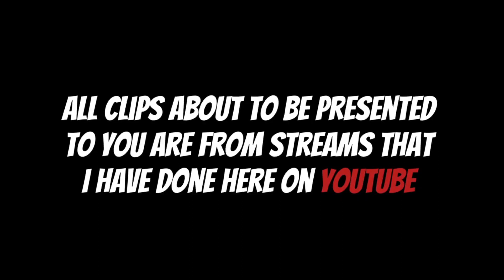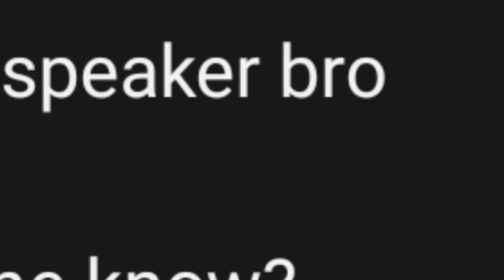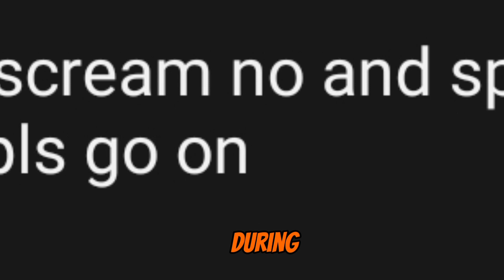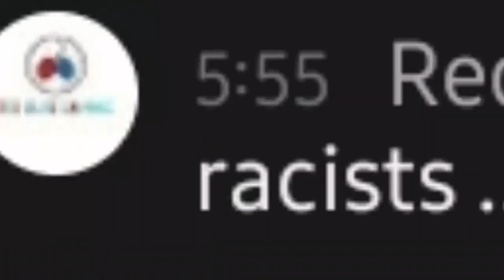RED DEAD REDEMPTION 1 FUNNY MOMENTS VOL.1- THE ORIGIN STORY OF MCDONALD'S